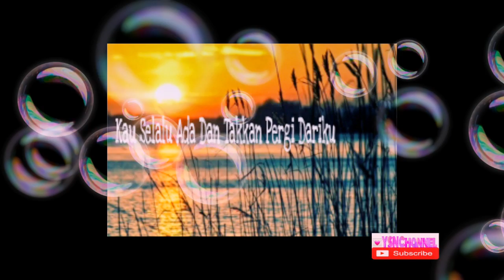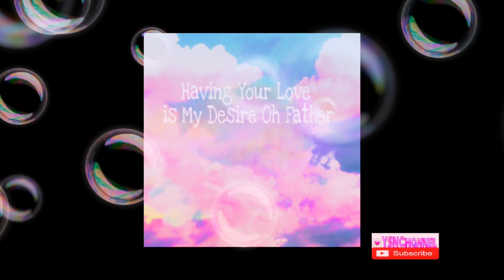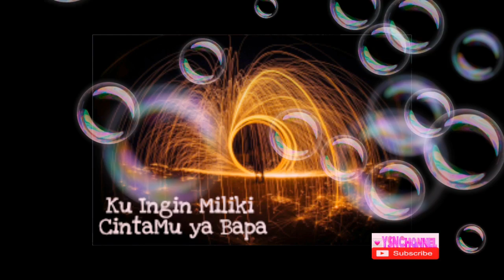62. CAHAYA CINTAMU (THE LIGHT OF YOUR LOVE) |Cipt. Yemima Chella |Lagu Rohani Kristen Terbaru